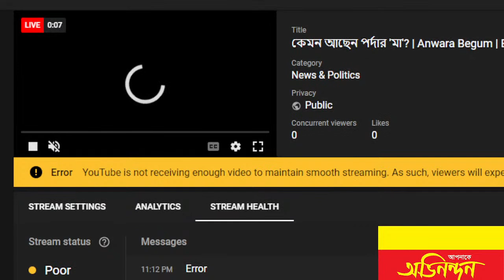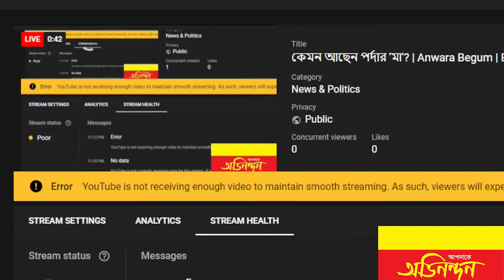কেমন আছেন পর্দার 'মা'? | Anwara Begum | Bangladeshi Film Actress | BFDC Election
new